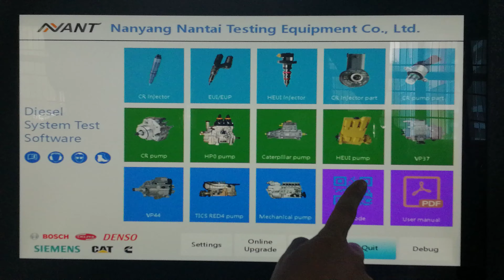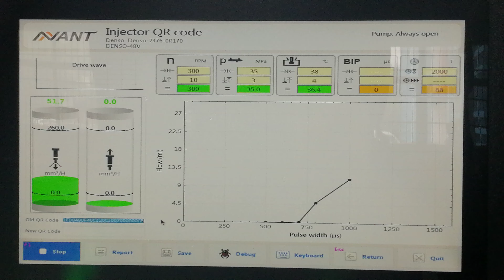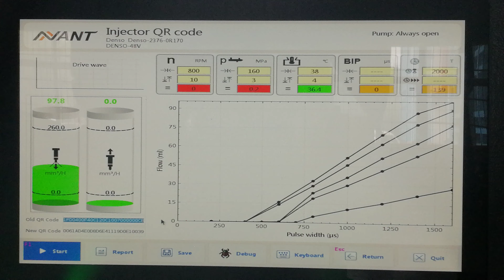Denso coding establishment opeartion video on EPS916 complete functional test bench.